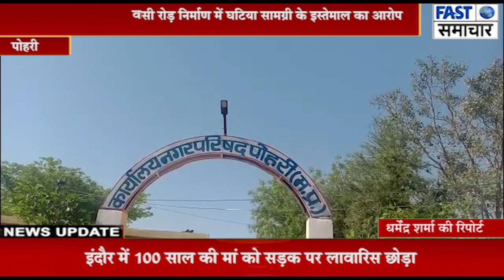पोहरी के कटरा मोहल्ला में सीसी रोड़ निर्माण में घटिया सामग्री के इस्तेमाल का आरोप